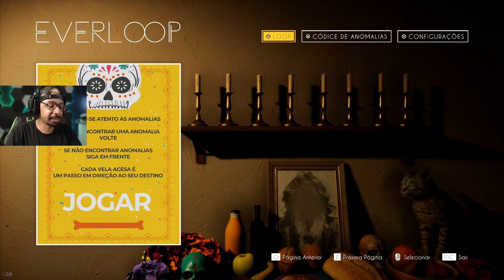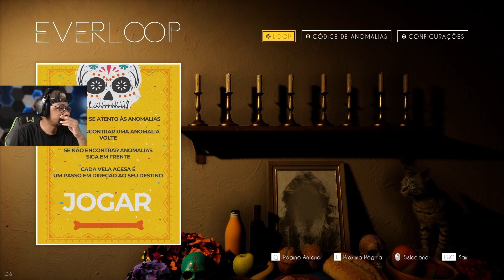EVERLOOP | No Corredor Indo é Voltando